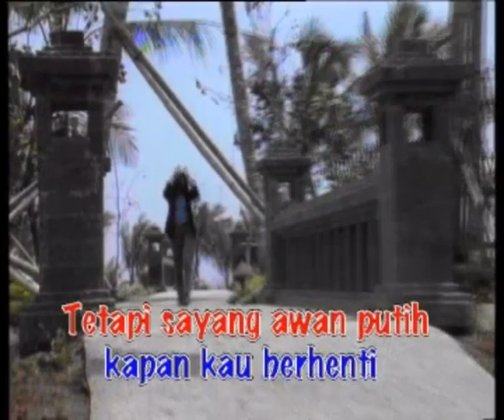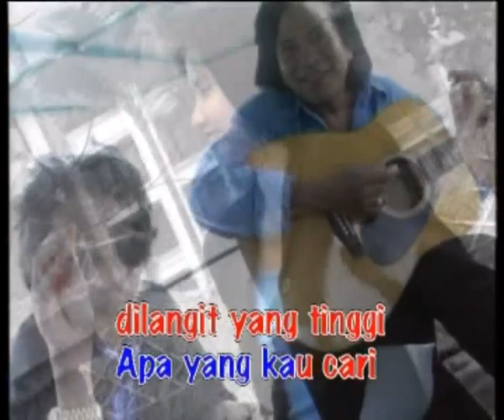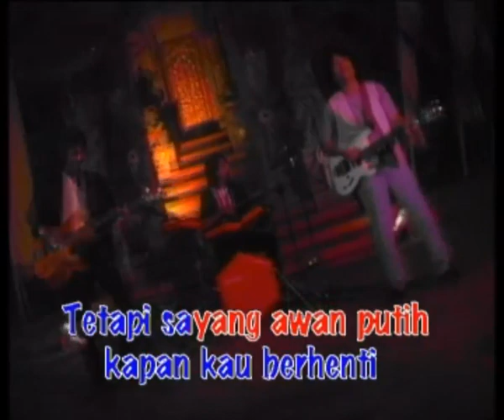Koes Plus - Awan Putih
Awan Putih (Cipt: Tonny Koeswoyo)

Awan putih bersih
Dikau terbang melayang tinggi sekali
Apa yang kau cari dilangit yang tinggi

Awan putih bersih dikau tak kenal lelah
Walau sedetik aku tak mengerti
Kapan kau berhenti

Tetapi sayang awan putih, bentukmu selalu berganti
Kini seperti bidadari, sebentar seperti merpati

Kapan kau berhenti